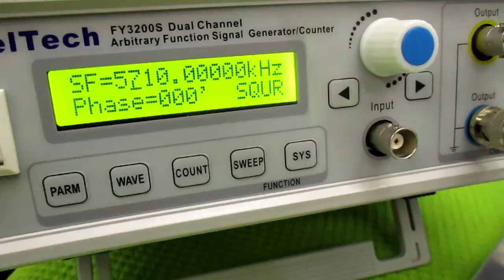超音波発振による相互作用を考慮した「超音波制御技術」 ultrasonic-labo